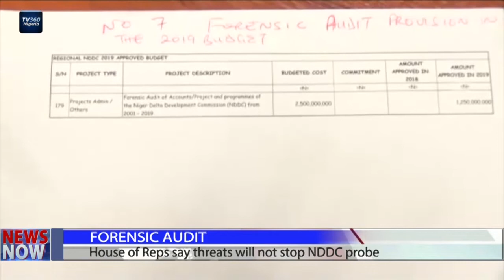Forensic Audit: House of Reps say threats will not stop NDDC probe | TV360 Nigeria